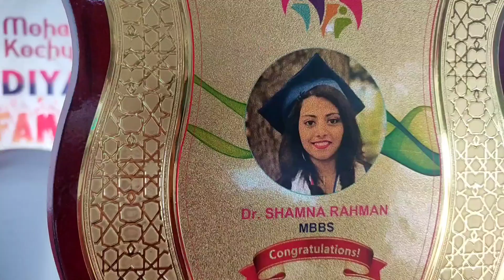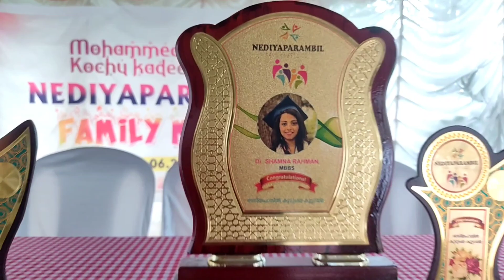സഹോദരങ്ങളുടെ സ്നേഹ സംഗമം / Family Meet 2022